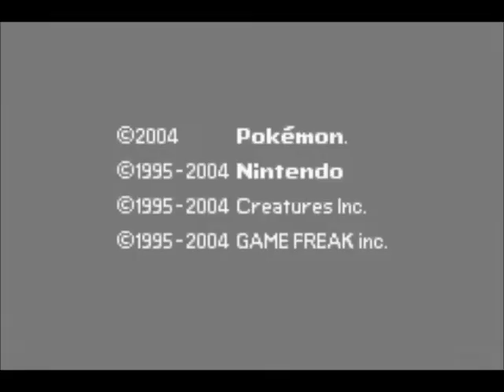Pokemon Leafgreen: Part 27: Finale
We still have the Sevii Islands, Power Plant, Seafoam Islands, and Cerulean Cave, but we'll save those for another time.